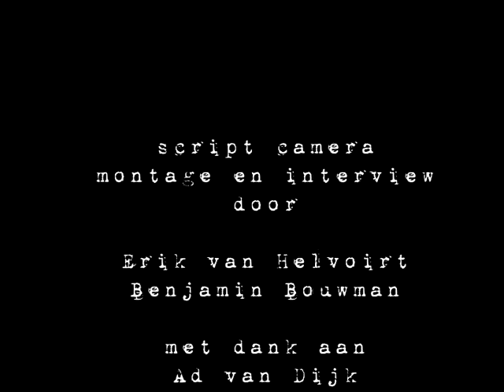Interview - Ad van Dijk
Here is the first project we afer did.

The library of Vlissingen asked us to do a short interview on the most famous church in Vlissingen and the second world war.
We teamed up with a walking Wikipdia called Ad van Dijk.

We edited this three minute movie from more than an hour of material.

The movie is without subtitels so it is for dutch people only.